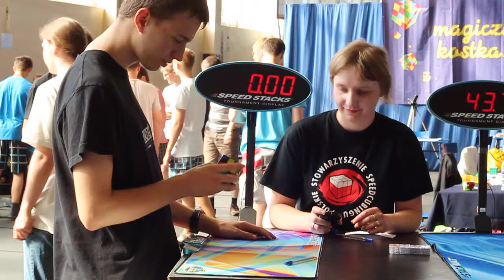fdo 039 Polish National 2012 20120804 152232 MVI 2727 film do opisania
fdo - tytuł filmu może zostać poprawiony
fdo - the title of the film can be improved